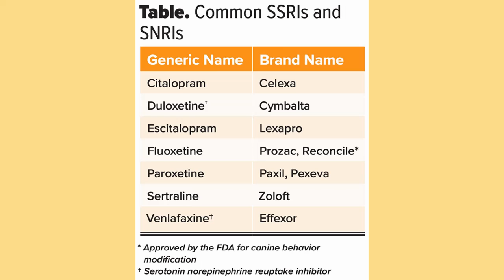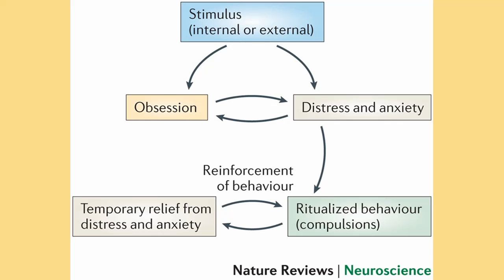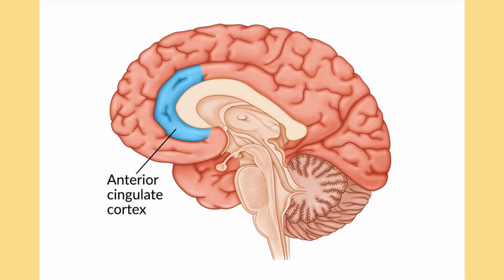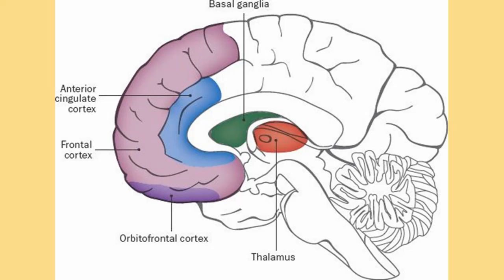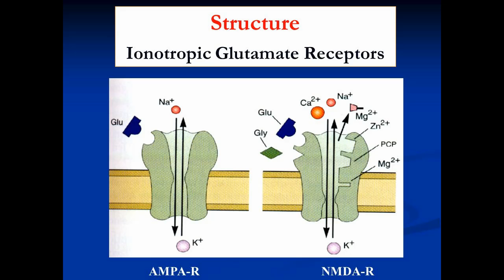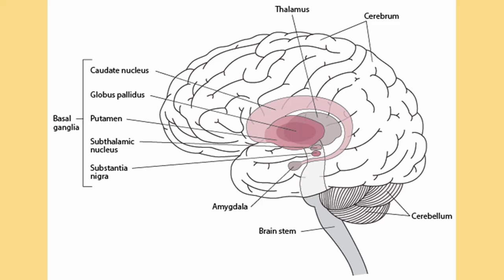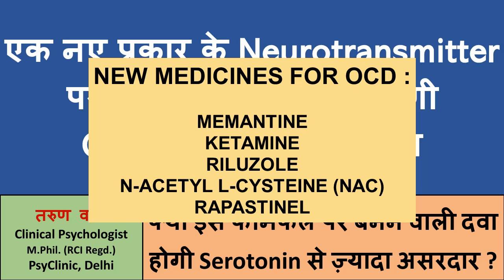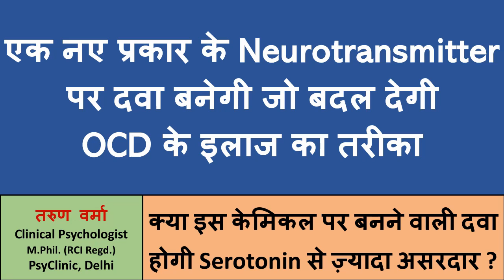OCD के इलाज में कौन सी दवाएं दी जाएंगी भविष्य में और क्यों ? कौन सा है ये नया केमिकल ?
TIMESTAMPS
00:00-01:16 Introduction
01:17-05:20 What is OCD ?
05:21-09:44 How OCD Brain Works ?
09:45-12:48 Glutamate in OCD
12:49-15:25 Glutamate-based Medicines
15:26-16:49 Glutamate levels in Children and Adult OCD Brain
16:50-23:00 Conclusions